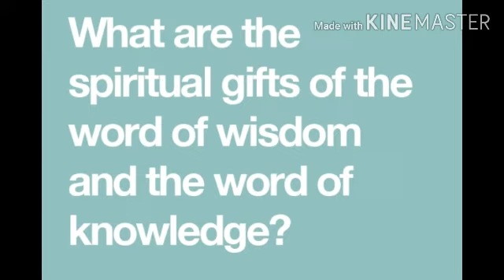ജ്ഞാനത്തിന്റെ വചനവും പരിജ്ഞാനത്തിൻറെ വചനവുംGifts of the Holy Spirit Part 3.16.06.21വെള്ളിയാഴ്ച സന്ദ